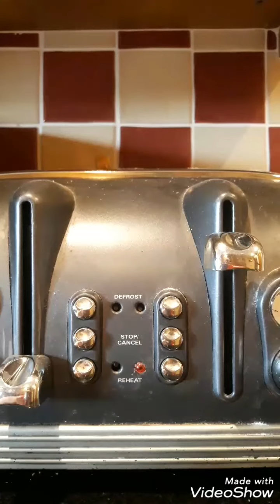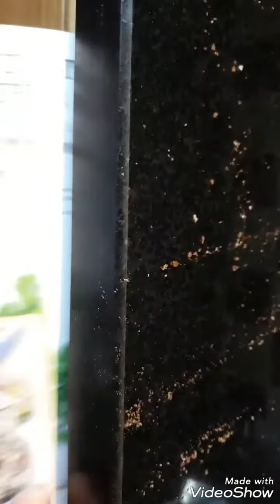🍒🌭🍕🥞Food life hacks!!